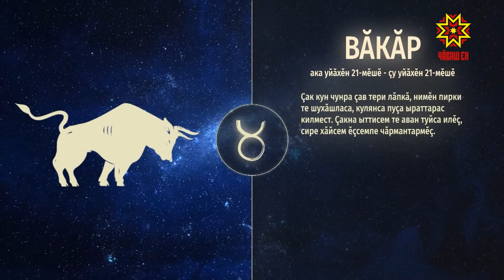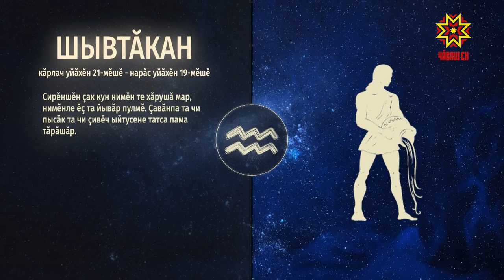Ир пулсан. Выпуск 25.02.2019